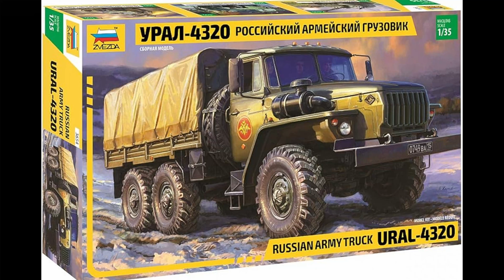URAL-4320 RUSSIAN ARMY TRUCK ZVEZDA 1:35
URAL-4320 RUSSIAN ARMY TRUCK ZVEZDA 1:35